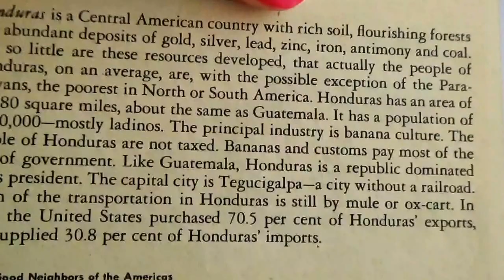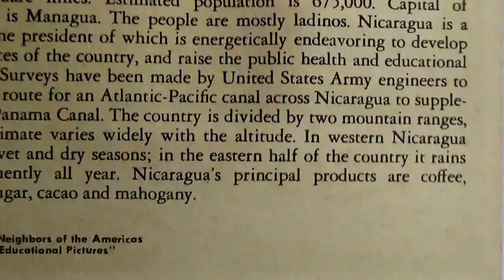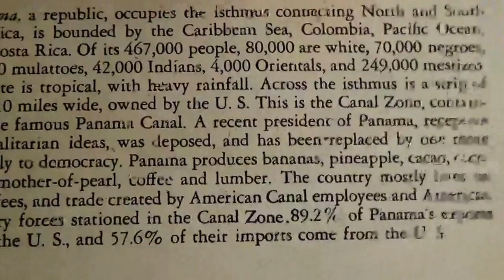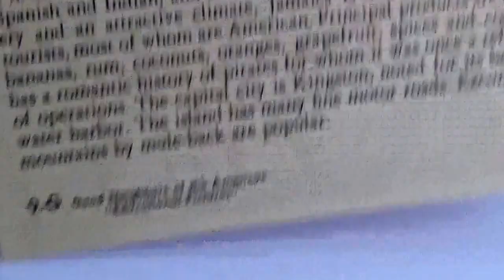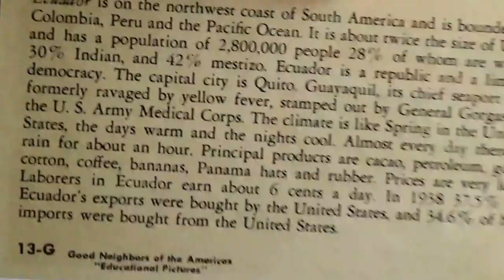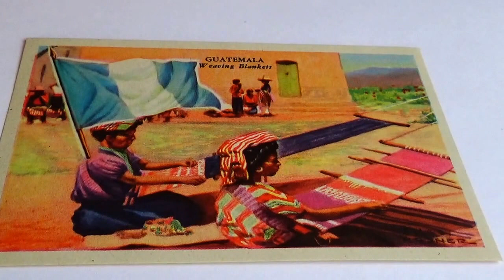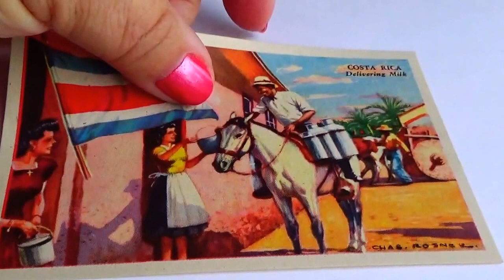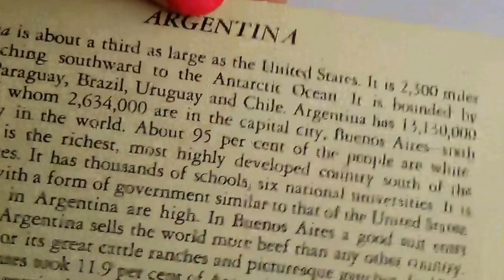Good Neighbors of the Americas Picture Packet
This packet has pictures with stories to help educate and gain knowledge about our history.